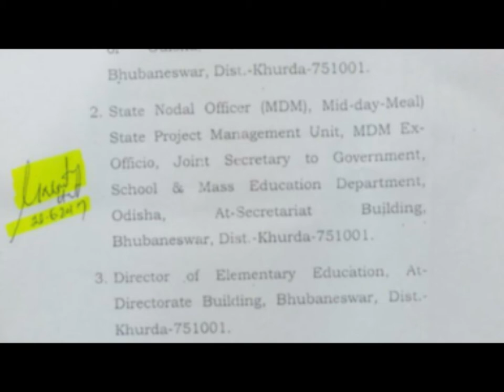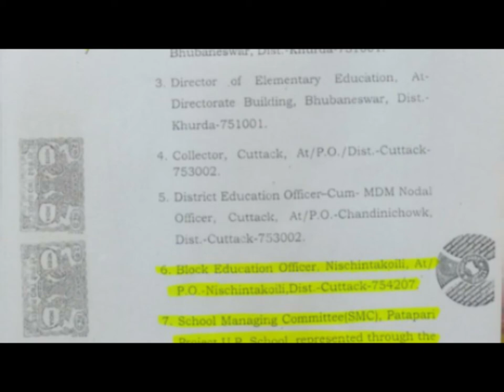ଦଲାଲି ଶିକ୍ଷା ବିଭାଗ ...